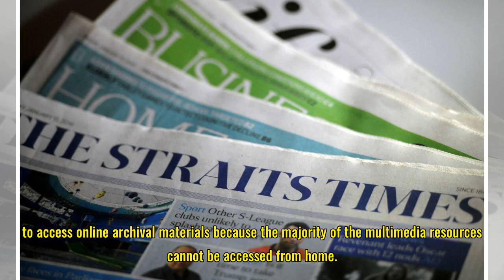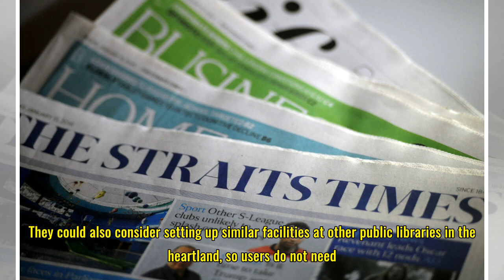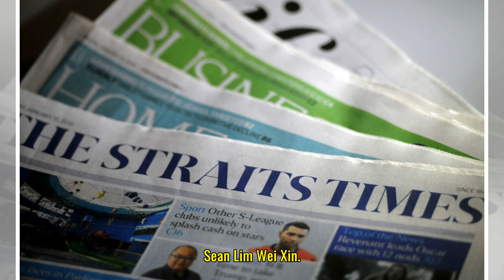Make National Archives' reading room at library permanent